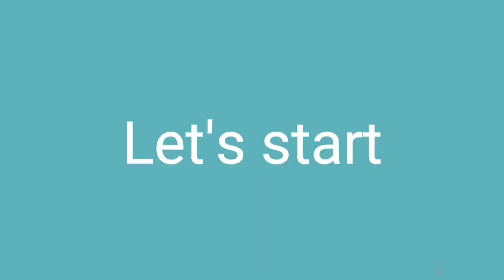Beautiful flowers with plastic bag || simple trick to make beautiful flowers 🌹💐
Beautiful flowers with plastic bag

a creativity with plastic bag

requirements

plastic bag
wire
cotton
etc...

creative ideas with
woolen curtain
newspaper
throwing pens

Thankyou.